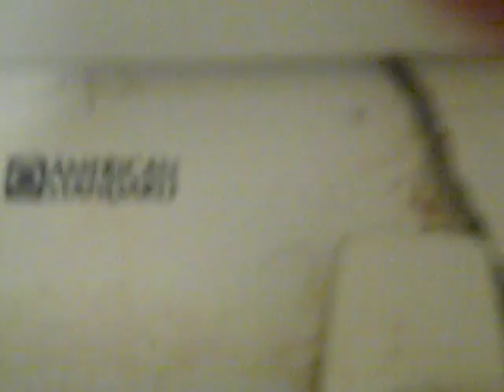Re Visit to the 1970-1980's gas station bathroom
Video shot September 18, 2010